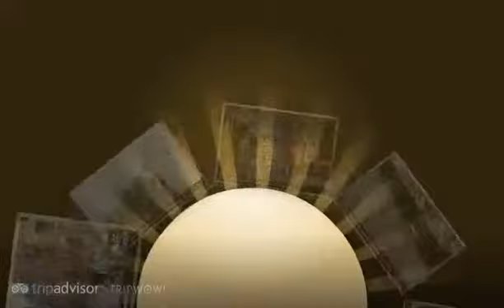"Dutch celebrations - World Cup Soccer" Chronometers's photos around Amsterdam, Netherlands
Preview of Chronometers's blog at TravelPod.